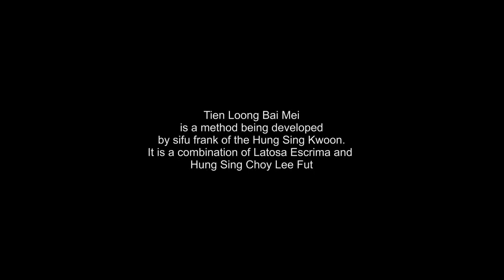Sifu Frank demonstrates some stick fighting techniques for students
美國鴻勝洪龍武舘  佛山鴻勝館蔡李佛拳